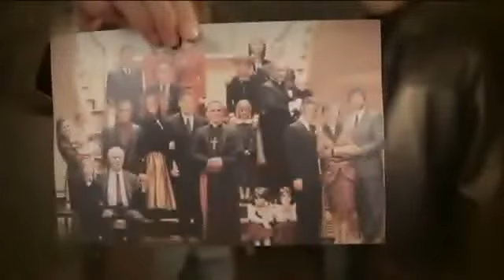Sigmar Gabriel - Beerdigung der SPD 2013